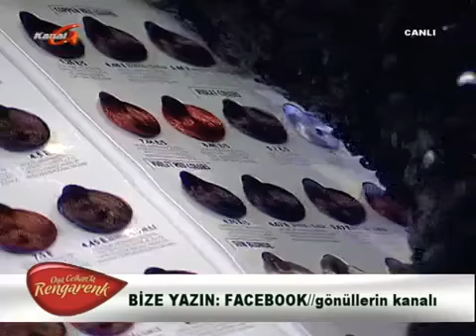Saçlarımı hangi renge boyatayım, hangi kıyafetleri alayım ? diyorsanız izleyin Part 1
Yeni bir stil için Point Of Skin Leyla İnanır. Meslek olarak öğrenmek isterseniz Dr. Baumann Akademi Leyla İnanır 'dan detaylı bilgi ve eğitim alabilirsiniz. 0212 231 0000  Renk ve Stil Danışmanlığı eğitimi